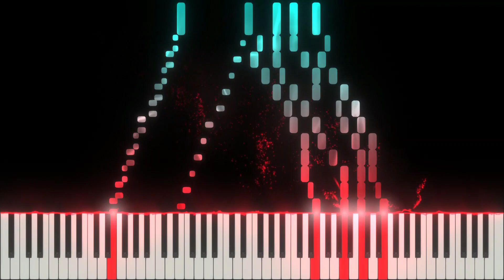Liszt - Étude En Douze Exercices No. 2 In A Minor S 136 Piano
Liszt's second etude of the etude en douze exercices (Study in twelve exercises).

Want to make videos like these? It's super easy & affordable!